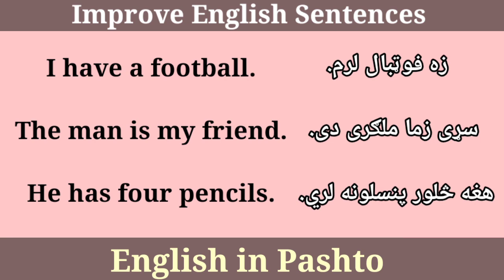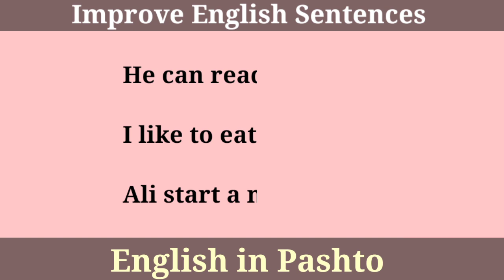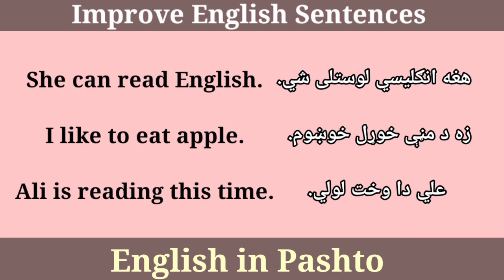Improve Sentences in Pashto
Improve your English sentences @EnglishinUrdu